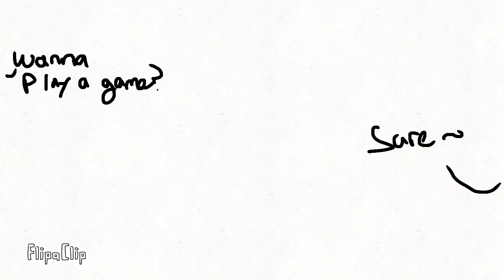The game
Hope u like it! Yes i made up le game XD pls don't take offense